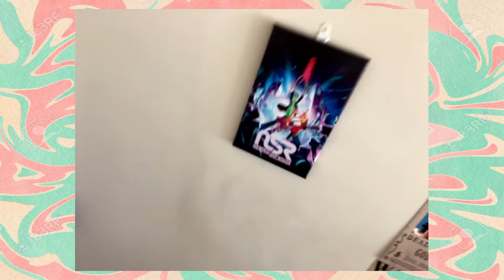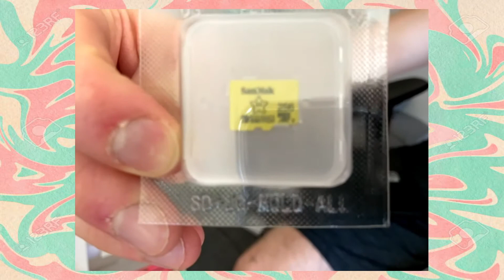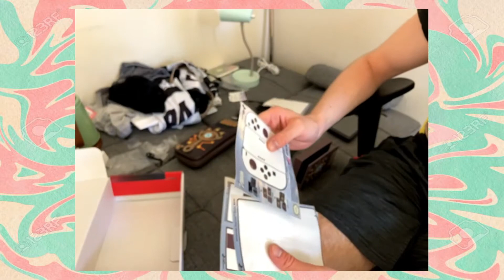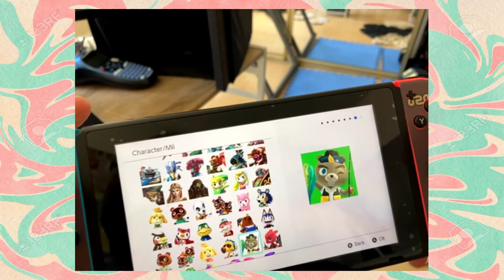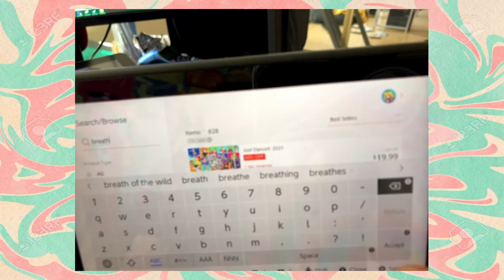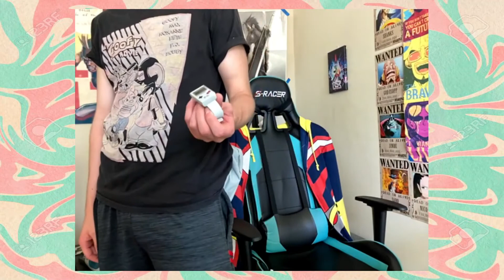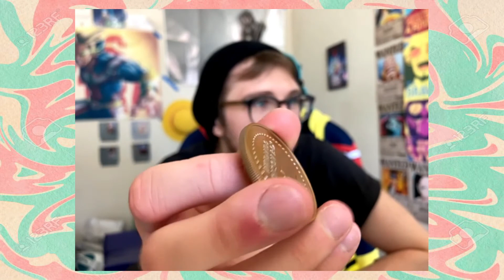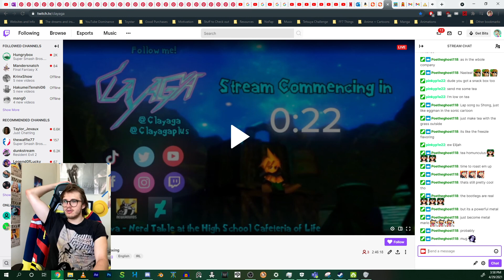Nintendo Switch, Breath of the wild skin, and SNES Collectors box unboxing!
Twitch.tv/clayaga